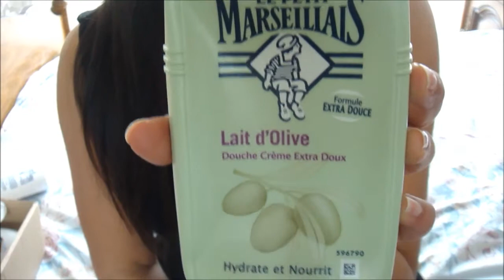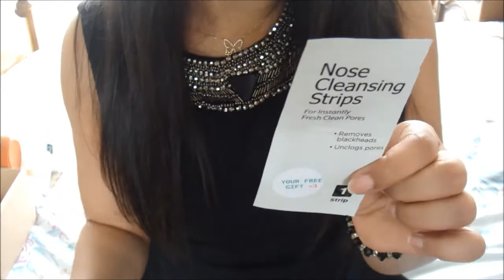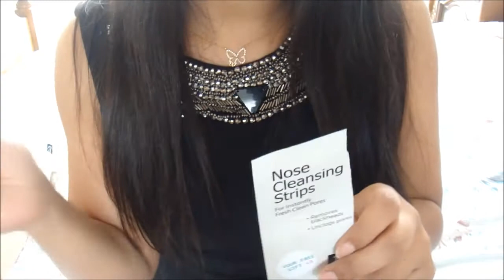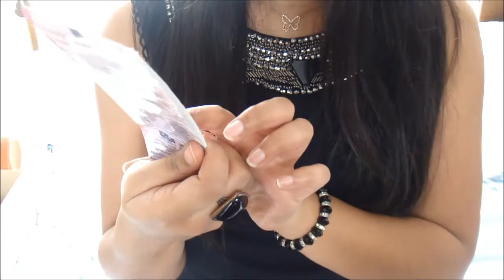☆ Mes produits finis ☆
⇩❤ Salem aleykoum - Bonjour - Good morning ❤ ⇩

Voici tout les produits finis avec bien entendu mon avis sincère pour chaque marque !